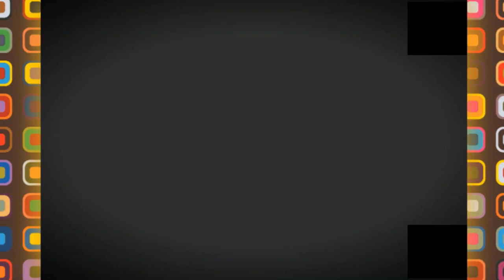💪الأحياء الجديدة بالعنصر ولاية البرج💪NEW ANCER BBA DISTRICT💪